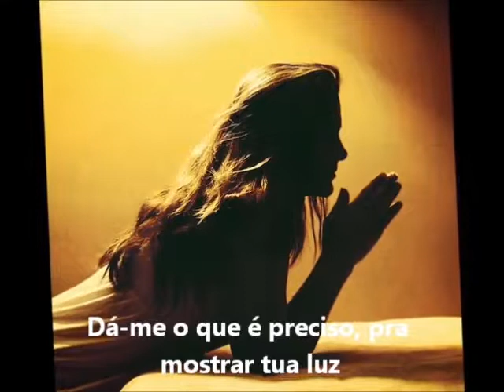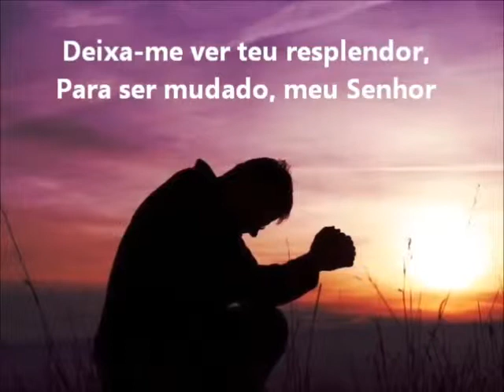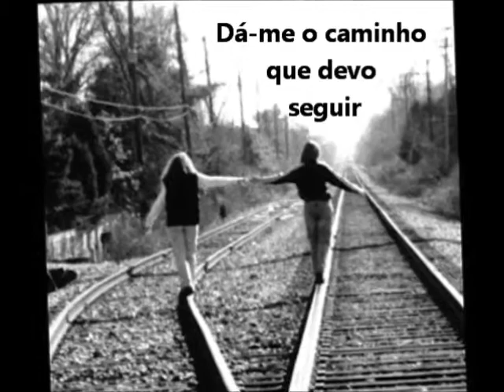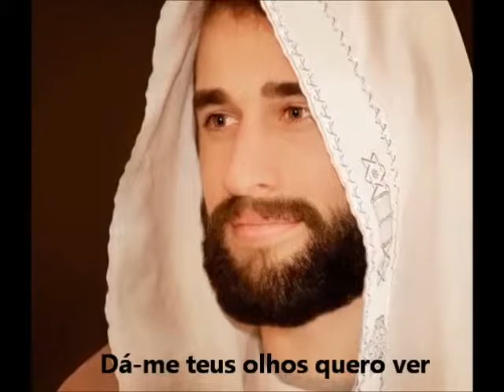Dá me teu coração- Ana Cordeiro